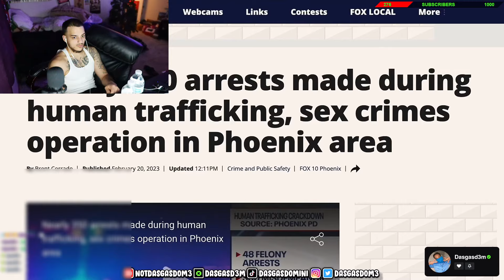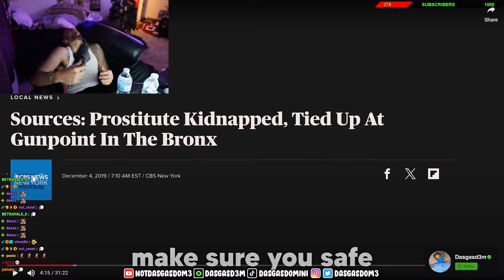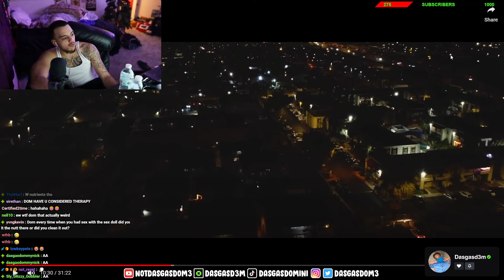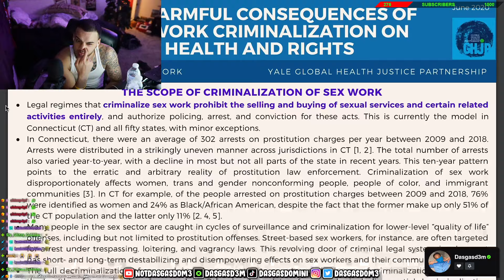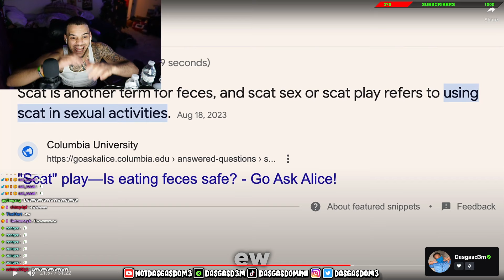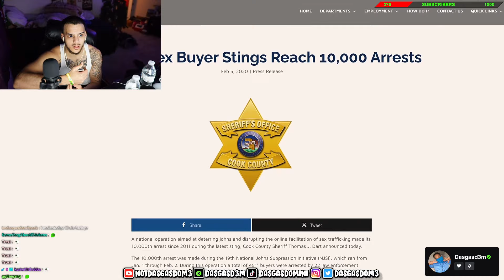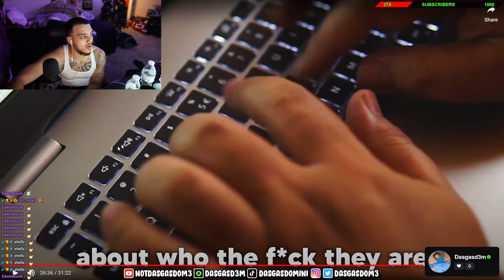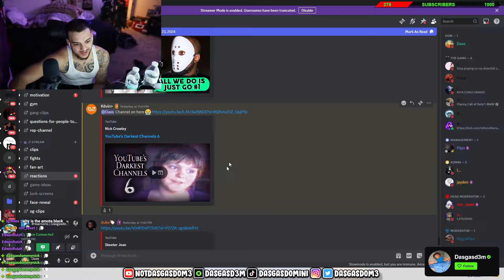Tommy G Explores The Hood with Pimps and Prostitutes In Phoenix..